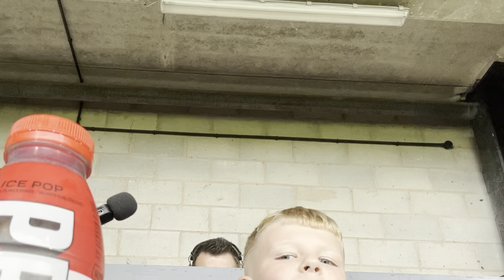Port Vale 0 Bolton Wanderers 1 | Match Vlog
We were unlucky not to get a point against Bolton Wanderers today. They brought numbers in support and we didn’t create enough.